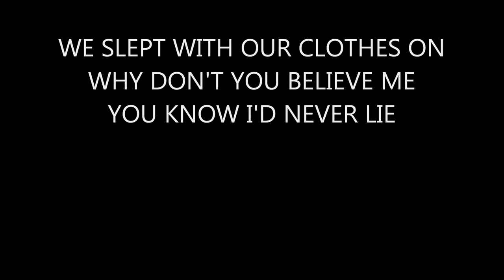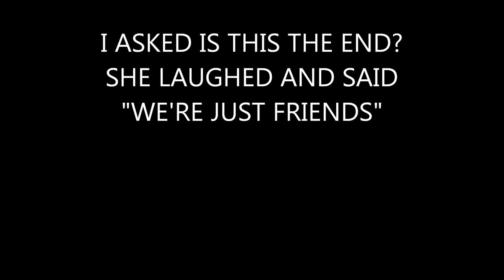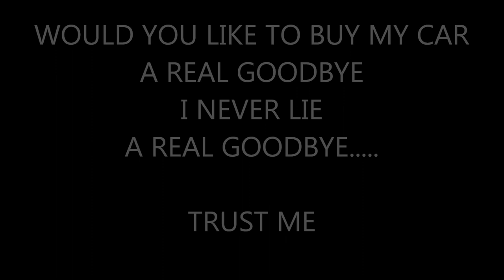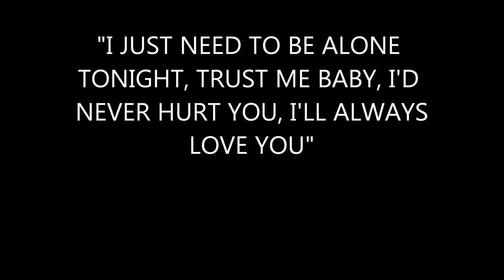TRUST ME By Darryl Rhoades & The Mighty Men From Glad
From the LP "Better Dead Than Mellow" by Darryl Rhoades and The Mighty Mighty Men From Glad.  Released in 1985 on No Big Deal Records (P.O.Box 190672, Atlanta, Ga. 31119).  Produced by Darryl Rhoades & Brendan O'Brien